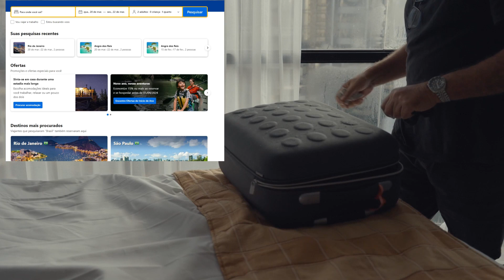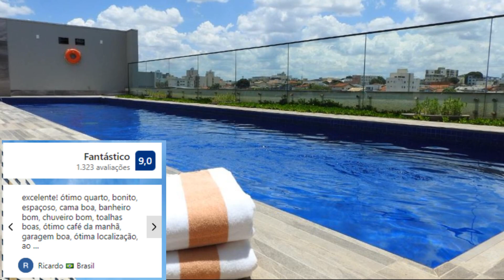Melhores Hotéis em Uberlândia - Minas Gerais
1:22 - Gran Executive Hotel
2:19 - Lizz Hotel
2:52 - Nobile Suítes Uberlândia
3:43 - B&B HOTEL Uberlândia
Minhas escolhas para Viajar: ✨😎👇🧳🧳🧳

✅ Seguros Viagem: amo esse site pois você consegue comparar o preço de várias seguradoras: ✈️

✅ MALA e itens de Viagem pelo MELHOR PREÇO e com as MELHORES OFERTAS

✅ Civitatis:🗺️ empresa líder em atividades, excursões e visitas guiadas por todo o Mundo

✅ E-Book📒 ECONOMIZE DE VEZ NA SUA VIAGEM! Dicas práticas onde você vai ter uma economia real para realizar sua viagem

Dicas de hotéis BARATOS!

Uberlândia, localizada no coração do Triângulo Mineiro, é uma cidade encantadora repleta de pontos turísticos que refletem a rica história, cultura e beleza natural da região. Se você está planejando visitar esta cidade do interior de Minas Gerais, prepare-se para descobrir uma variedade de atrações que cativam visitantes de todas as idades.

Um dos cartões-postais de Uberlândia é o Parque do Sabiá, uma imensa área verde que oferece lazer e entretenimento para toda a família. Com lagos, trilhas para caminhada, quadras esportivas e um zoológico, o parque é um local ideal para relaxar e desfrutar da natureza. As crianças certamente ficarão encantadas com a diversidade de animais e as opções de atividades recreativas.

O Museu Municipal de Uberlândia é outro destaque, expondo a história e a cultura da cidade. Visitantes podem explorar exposições que abrangem desde a pré-história até os dias atuais, proporcionando uma compreensão profunda da evolução da região ao longo dos séculos.

Para os amantes da arquitetura, a Igreja Nossa Senhora das Dores é uma verdadeira joia. Construída no estilo gótico, a igreja é um marco histórico que remonta ao século XIX, destacando-se pelos seus vitrais coloridos e pela imponência de sua estrutura. Uma visita ao local proporciona uma experiência única de contemplação e reflexão.

Além disso, Uberlândia oferece uma cena cultural vibrante, com teatros, cinemas e espaços dedicados às artes. O Teatro Municipal, por exemplo, é palco de diversas apresentações, desde peças teatrais a concertos musicais, proporcionando aos visitantes uma imersão na cultura local.

A gastronomia também desempenha um papel fundamental na experiência turística de Uberlândia. Os restaurantes locais oferecem uma deliciosa culinária mineira, com pratos típicos que ressaltam os sabores tradicionais da região. Experimentar o famoso pão de queijo e outras iguarias mineiras é uma obrigação para quem visita a cidade.

Por fim, não se pode esquecer da hospitalidade do povo uberlandense, conhecido por sua simpatia e acolhimento. Ao explorar os pontos turísticos de Uberlândia, os visitantes têm a oportunidade não apenas de conhecer as belezas naturais e culturais, mas também de vivenciar a calorosa recepção da comunidade local.